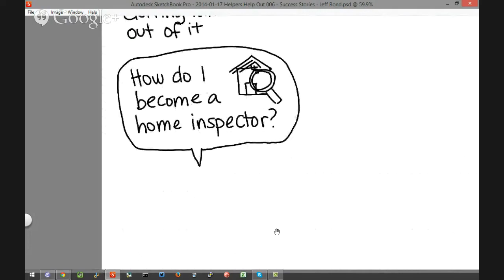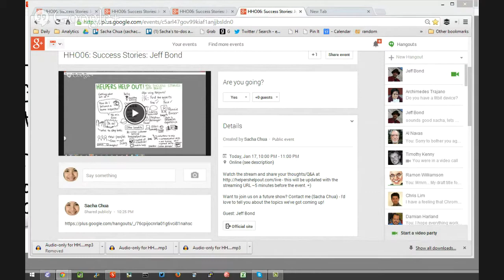Helpers Help Out! #006: Success Stories - Jeff Bond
HHO006: Success Stories - Jeff Bond
Also, thanks to Graham Johnson, Ovais Absar, Ramon Williamson, and Laurie Flood for joining!